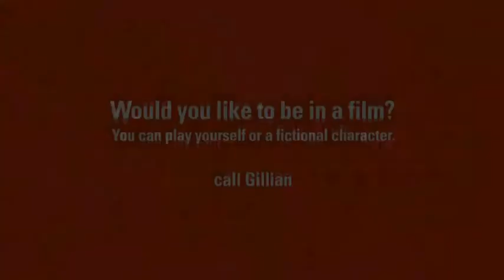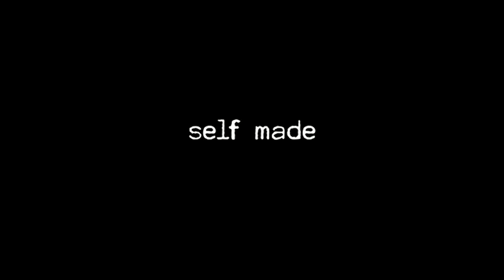Self Made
Who are we -- and who do we think we are? How do we make the selves we present to the world -- and who are we really, underneath the social masks we wear every day? These are some of the questions posed by Self Made, an extraordinary debut feature by acclaimed British artist Gillian Wearing. A hybrid undertaking, Self Made is at once documentary, artwork, social experiment and performance project -- bringing together a diverse group from the British public, non-actors every one, and offering them the chance to discover something about themselves through performance.